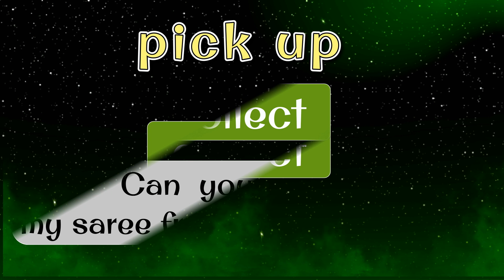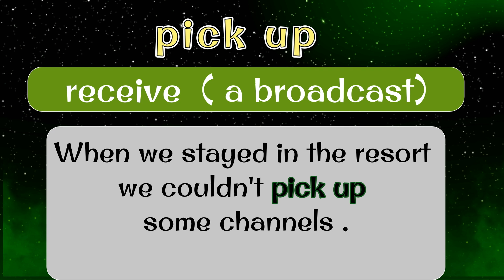PickUp| # PhrasalVerb|Learn English Grammar| Lesson- 341| Rajula English Lessons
PickUp| # PhrasalVerb|Learn English Grammar| Lesson- 3401 Rajula English Lessons
Please Watch